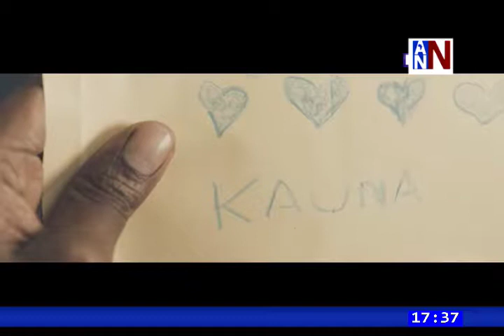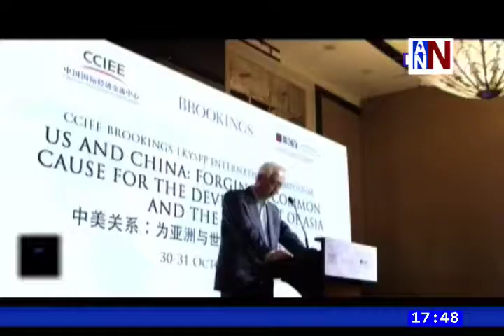China Launches World's Largest 5G Network / ANN News 5.30PM / November 1, 2019